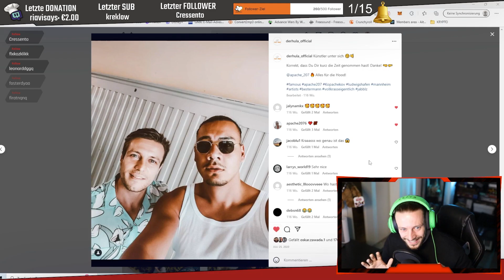Mein BESTER FORTNITE DANCE für ISA 🔥 @HoneyPuu 🧟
Ganz entspannt im Europa-Park auf'm Traumatica 🧟 mal nen Fortnite-Dance rausgehauen 🤣